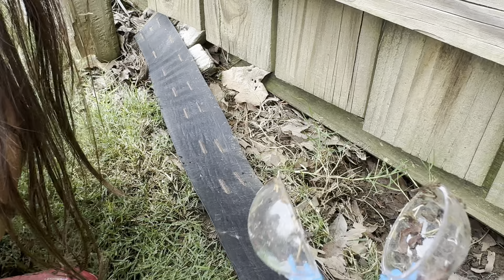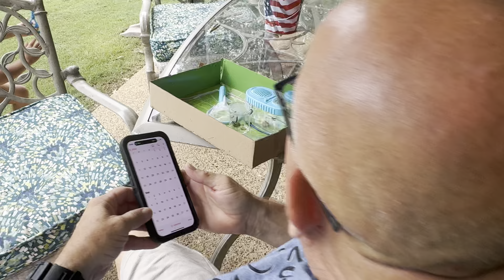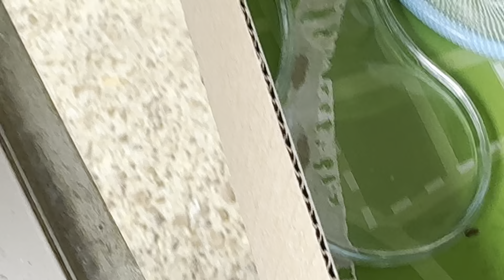CATCH BUGS AND INSECTS WITH HAILEY . USING BACKYARD EXPLORER SET CATCH AND RELEASE!